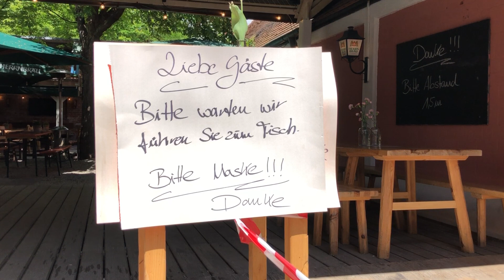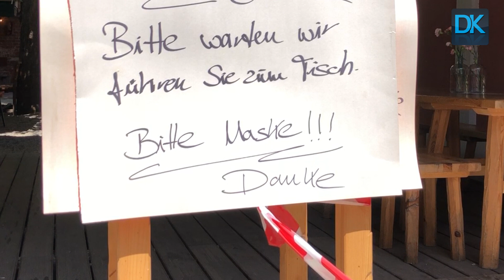Corona: Ingolstädter Gastronomin berichtet nach einer Woche Biergartenbetrieb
Ein Stück Normalität in der Gastronomie kehrte vor exakt einer Woche zurück. In Bayern durften Bars und Cafés, Restaurants und Biergärten öffnen. Monika Häusler betreibt in Ingolstadt das "Mo" - mitten in der Stadt am Kreuztor. Im Innenhof des Gebäudes stößt der Gast auf einen idyllischen Biergarten. Das dazugehörige Altstadtlokal dürfte Häusler heute öffnen. Ein Feuer hatte sich aber Ende letzten Jahres in einem Lagerraum im Keller ausgebreitet. Die Sanierungsarbeiten dauern nicht zuletzt durch Corona an, so dass das Restaurant voraussichtlich nächste Woche erst wiedereröffnet wird. "Mir blutet das Herz etwas", sagt Monika Häusler im Video gegenüber dem DONAUKURIER.